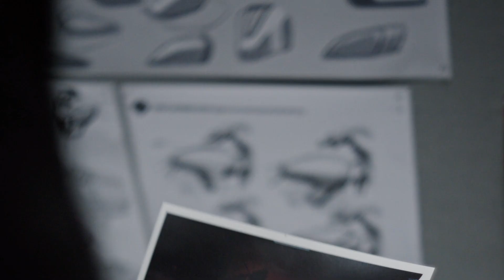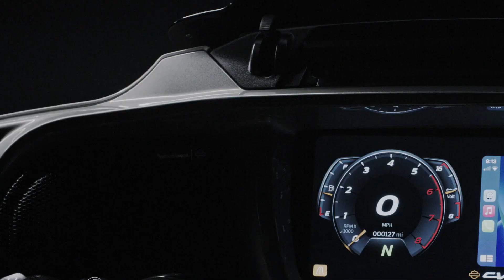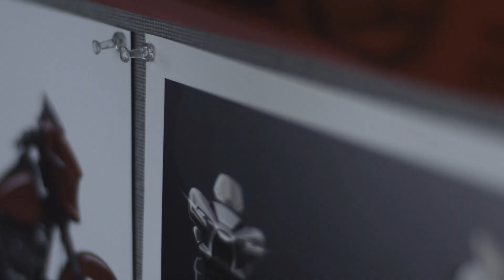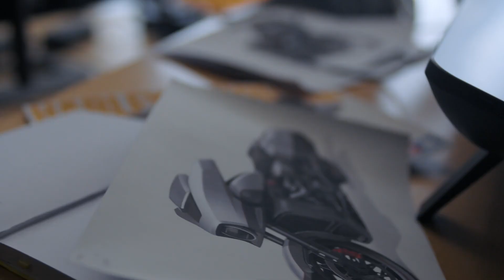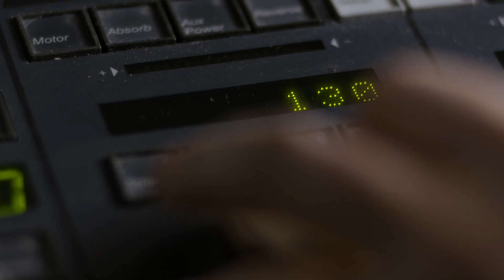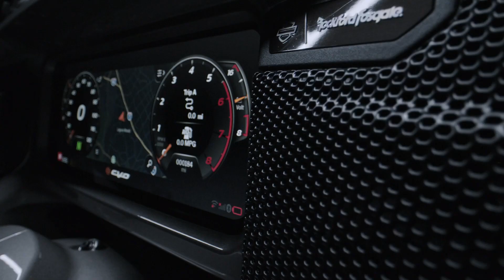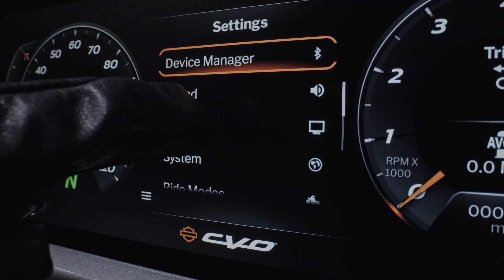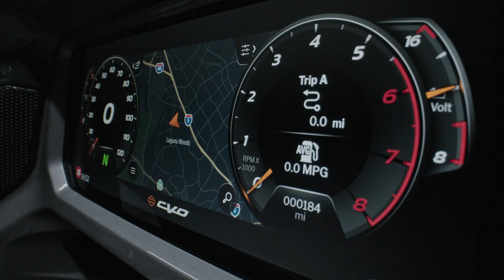2023 Harley-Davidson CVO Street Glide and CVO Road Glide Launch Film | Wheel Hunter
Inspired by emotion and driven by innovation, the 2023 CVO Street Glide and CVO Road Glide have been reimagined, redesigned and reengineered to elevate the ride. The latest in the lineage of two of Harley-Davidson’s most iconic motorcycles, they deliver the pinnacle Grand American Touring experience.

2023 Harley-Davidson CVO Street Glide and CVO Road Glide Launch Film | Wheel Hunter